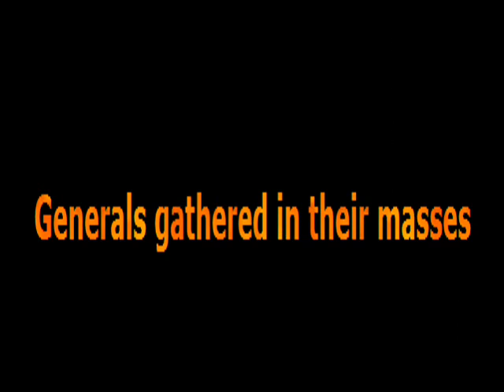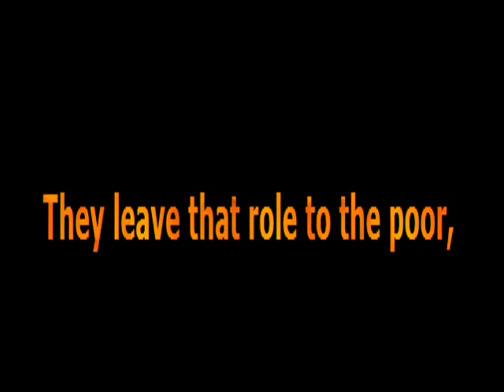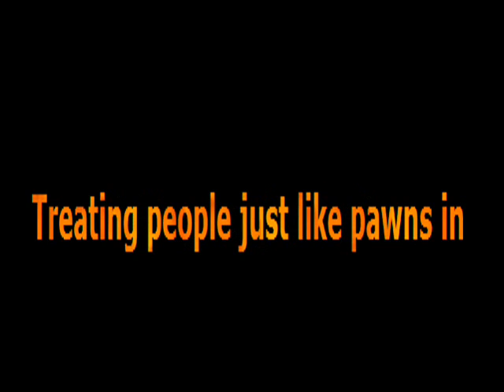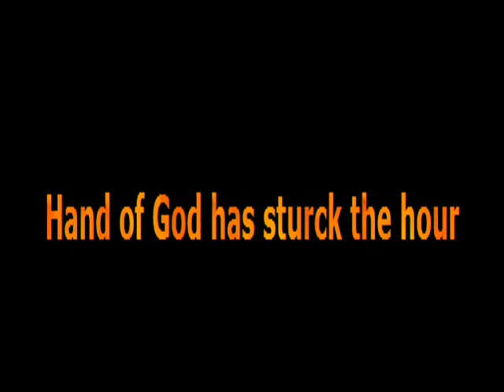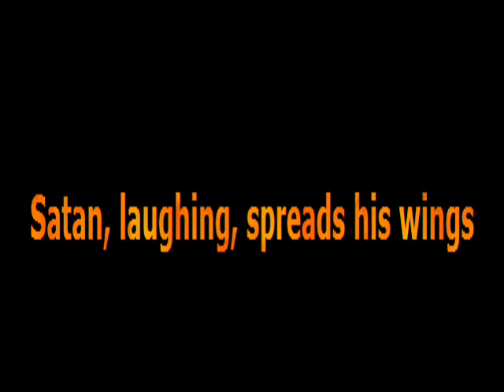BLACK SABBATH - PARANOID : ( W / LYRICS)